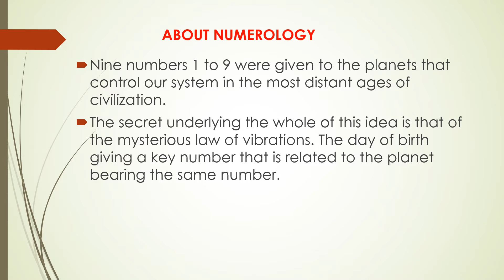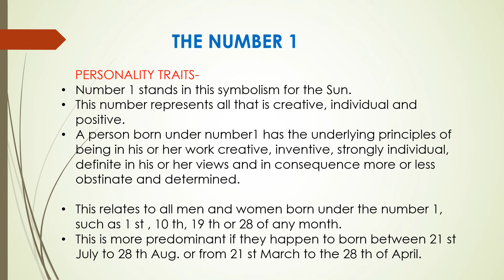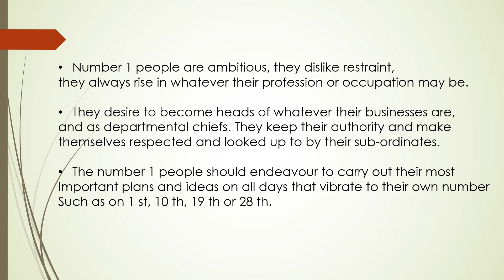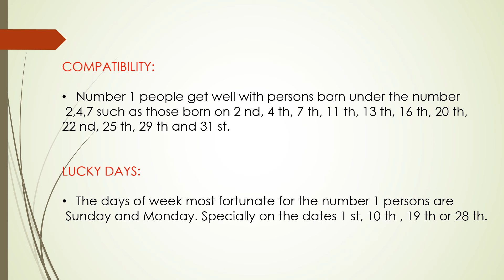NUMEROLOGY | KNOW ABOUT NUMBER 1 | YOUR PERSONALITY TRAITS | LUCKY COLORS | LUCKY GEMS | BE LUCKY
NUMEROLOGY | KNOW ABOUT NUMBER 1 | YOUR PERSONALITY TRAITS | LUCKY COLORS  | LUCKY GEMS | BE LUCKY | NEUROLOGICAL PREDICTIONS |